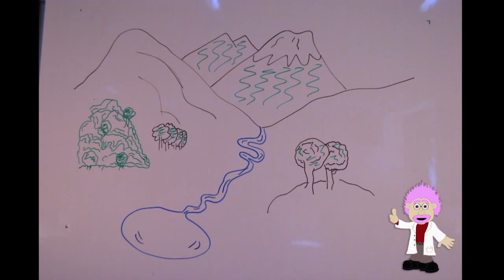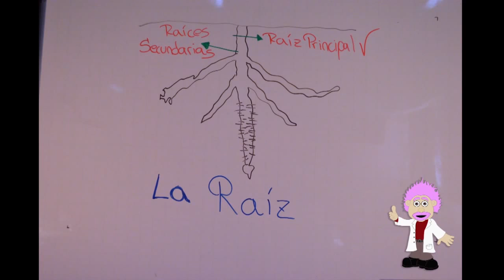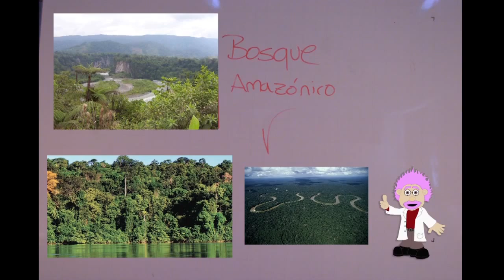Procesos del agua, La raíz y la transpiración de la hoja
En el siguiente vídeo, veremos la gran importancia del agua en el entorno, sus ciclos, además el aporte a las plantas, el proceso de absorción y funcionamiento de la raíz hasta la transpiración de la misma a través de las hojas.

Realizado por: Max Espinoza / Angel Nuñez
Universidad Politécnica Salesiana, Campus el Girón, Carrera de Comunicación Social,
Grupo: 831 Multimedios.
 Quito - 2015.